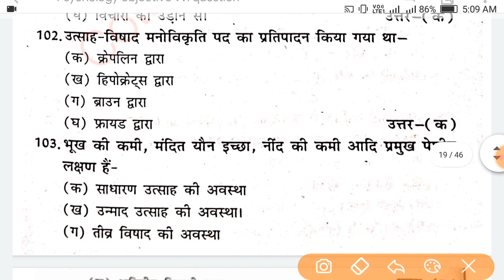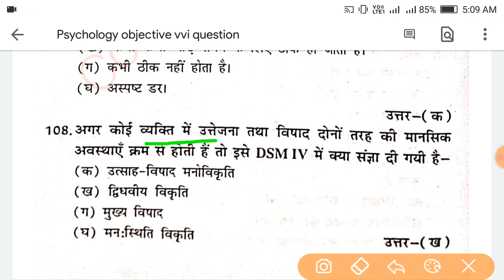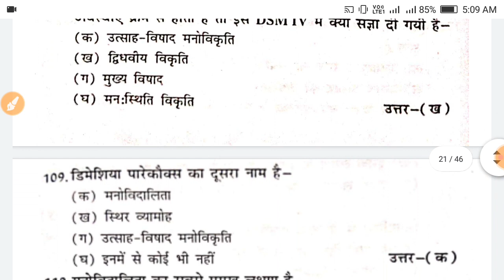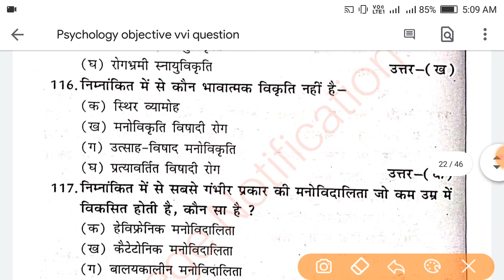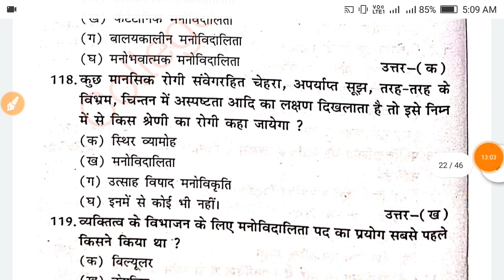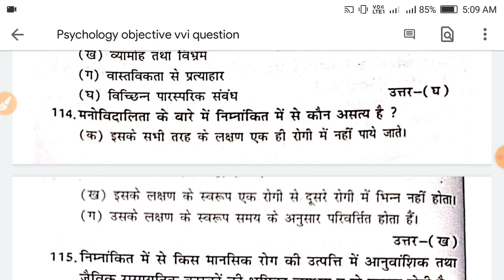भाग-2. Psychology objective vvi questions. Lnmu part 2 psychology vvi question. Lnmu part 2 exam vvi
Thanks